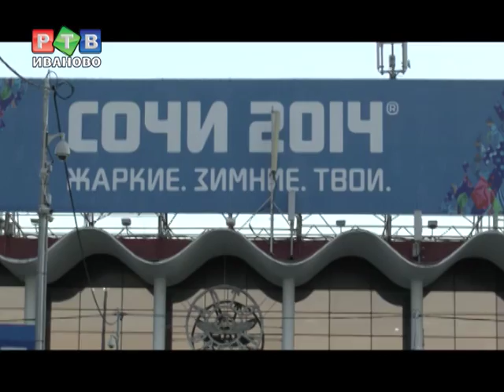Сочи встречает гостей